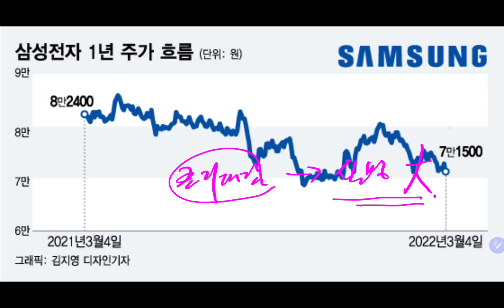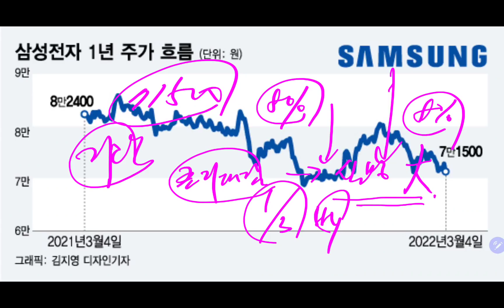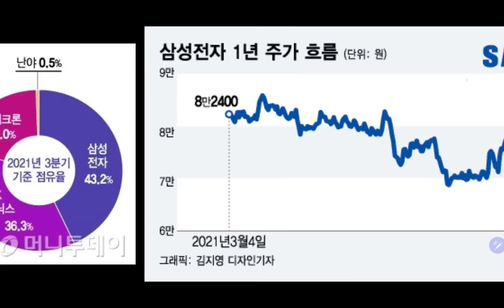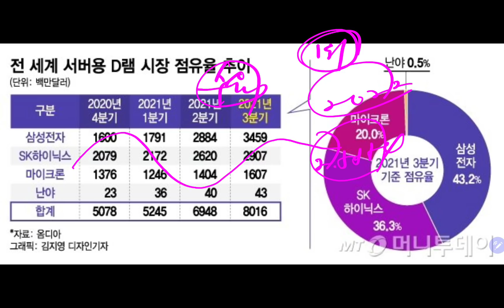정말 슬픔이 다가옵니다!! 세계 1등 저평가라는게!! 2.5조원 풀베팅한 개미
감사합니다.